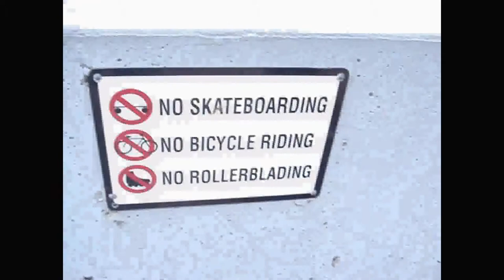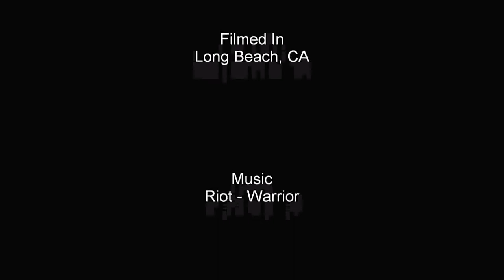The Return of Sqwef - Joshua Osborne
Oh Yeah!!!
Sqwef Skateboard's,proudly presents:
The Return Of Sqwef(A Bootleg Skate Video)
Teaser.
Joshua Osborne